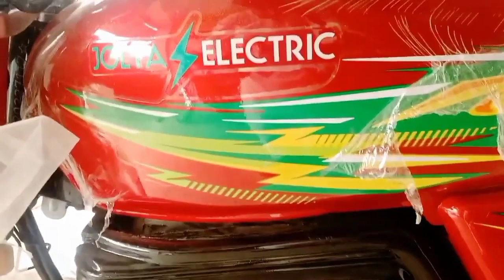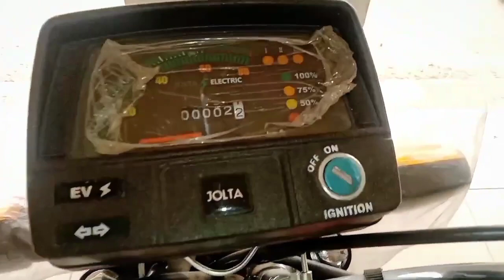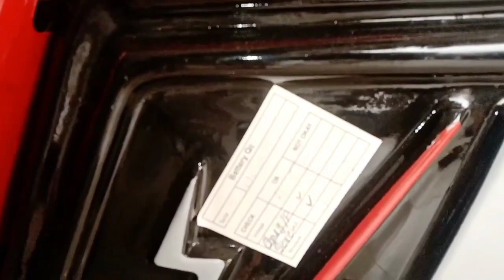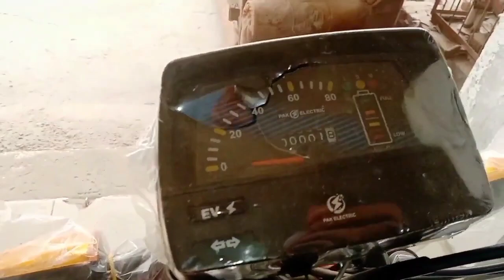Electric Bike launch in pakistan || Jolta New Model 2024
Jolta electric JE-70D bike after use full critical review.
Problems and Faults in Electric Bike. Drawbacks of jolta
electric bike. First electric bike in Pakistan.
Rechargeable bikes in Pakistan.
Jolta electric bike performance.
Electric bikes charging time.
Electric bike battery timeing.
Automatic Bikes in Pakistan.
Drawbacks of jolta electric bike.
lacks in pakistani Electric bikes
faults in jolta electric bike
battery price of jolta electric bike
jolta Electric bike load capacity
Jolta electric bike mileage in one charge.
Electric bikes spare parts in Pakistan.
electric bike JE 70 vs Honda CD 70
Electric Motorcycle in Pakistan.
Electric Bikes future in Pakistan.
Electric bikes Price in Pakistan.
Best electric bike in Pakistan.
Bijli wali motorcycle.
Electric Bike load capacity.
E bikes in Pakistan.
Pakistan's first electric bike.
Electric bike in Pakistan no petrol, no gear, no
maintenance.
electric cars and bikes in Pakistan.
jolta bike special edition
jolta electric bike review
jolta bike new model
jolta 125 electric bike price in Pakistan
jolta electric cars in Pakistan
jolta Electric bicycle in Pakistan
jolta sports bike
jolta heavy bike
road king bike
road king electric bike

❤. Keywords. ❤
model,
honda cg 125 modified into cafe racer,
honda cg 125 price in bangladesh 2022,
honda cg 125 fi,
honda cg 125 vs kawasaki gto 125,
honda cg 125 vs suzuki gd 110s race,
honda cg 125 cam garari sound,
suzuki gn 125 vs honda cg 125,
suzuki gr 150 vs honda cg 125,
suzuki gd 110s vs honda cg 125,
suzuki gs 150 se vs honda cg 125,
gta 5 honda cg 125,
honda cg 125 gearbox diagram,
honda cg 125 gear ratio,
honda cg 125 heating problem,
honda cg 125 giá,
honda cg 125 game,
honda cg 125 gearbox problems,
honda cg 125 fi price philippines,
honda cg125 fuel mixture setting,
honda cg 125 first tuning,
honda cg 125 silencer firing,
honda cg 125 price in philippines,
honda cg 125 in usa,
irani honda cg 125,
honda cg 125 indonesia,
honda cg 125 in pakistan,
honda cg 125 ignition coil,
honda ca 125 in japan.
honda cg 125 hill climb,
how to install honda cg 125 in gta 5,
how honda cg 125 engine works,
how to ride a honda cg 125,
how to make honda cg 125 faster,
hero honda cg125,
how to increase speed of honda cg 125,
honda cg 125 hid lights,
honda cg 125 exhaust,
honda cg 125 headlight,
honda cg 125 horn,
honda cg 125 model 2023,
honda cg 125 2023 rankings basketball
honda cg 125 model 2022, honda cg 125 model 2022 top speed, honda cg 125 model 2022 price in pakistan, honda cg 125 model 2022 fuel average, honda cg 125 model 2022 review, honda cg 125 model 2022 modified, honda cg 125 model 2022 india, honda cg 125 model 2022 special edition, honda cg 125 model 2022 philippines, honda cg 125 model 2022 self start